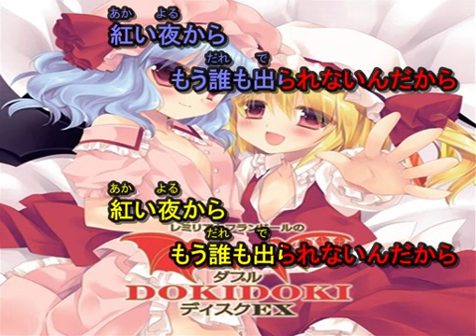【東方アレンジ】 アールグレイ - 紅い宴 off vocal ver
Album: レミリアとフランドールのダブルDOKIDOKIディスクEX
Title: 紅い宴  off vocal ver
Group: アールグレイ (Earl Grey)
Arrange: 瀧川みさき(tocape)
original title: 亡き王女の為のセプテット/U.N.オーエンは彼女なのか？
source: 東方紅魔郷　～ the Embodiment of Scarlet Devil
Released: Dec 30, 2013

Art is Album Cover